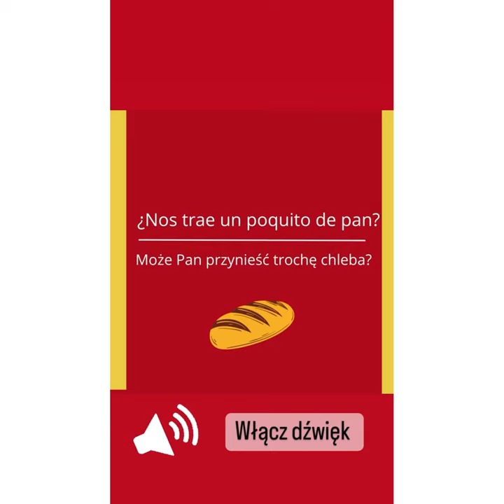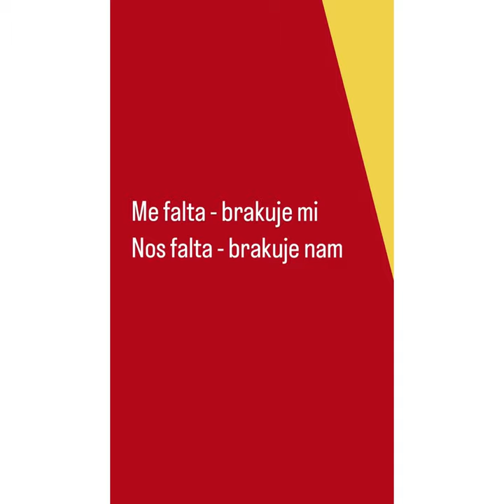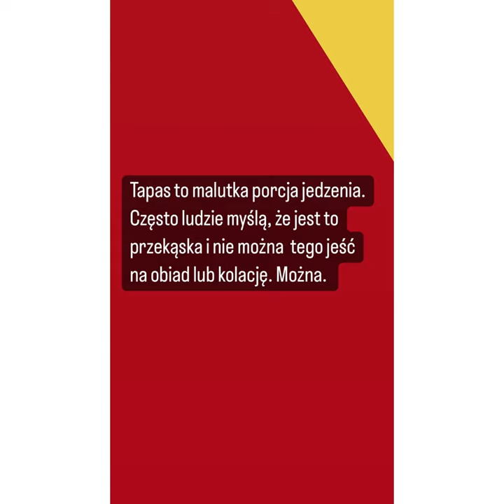Lekcja hiszpańskiego dla początkujących - w barze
Pierwszy dzień wyzwania dla początkujących. Dzisiaj dowiesz się kilka zwrotów z hiszpańskiego baru.

Myślisz na poważnie o nauce hiszpańskiego?

➡ Uważasz, że to co robię jest wartościowe?
Nie zapomnij o kciuku w górę! 👍 lub podziel się materiałem ze znajomym!

Nie zapomnij o włączeniu dzwoneczka! 🔔

👩‍💻O MNIE:

Nazywam się Ola. Skończyłam studia na Uniwersytecie w Salamance (Hiszpania). Na co dzień mieszkam w Hiszpanii, w Maladze i to właśnie od Hiszpanów, wyciągam mnóstwo cennych informacji oraz tzw. smaczki językowe, o których nie przeczytasz w żadnym podręczniku do nauki hiszpańskiego!

Jeśli chcesz zobaczyć jak wygląda moje codzienne życie w Hiszpanii to sprawdź mój: